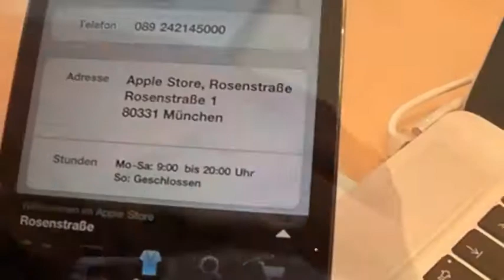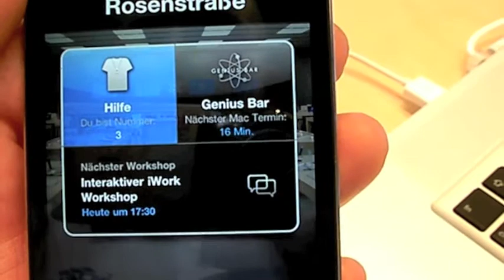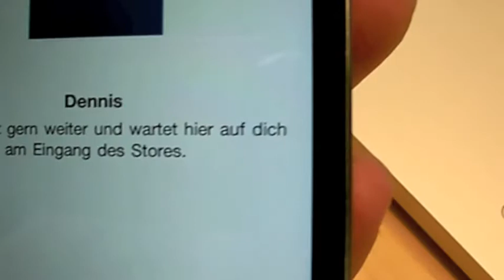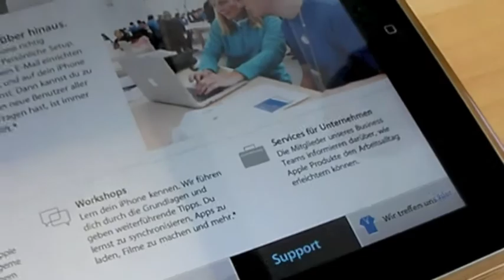Apple Retail Store München: "Smart Sign" & "Apple Store App" zum 10. Apple Store Geburtstag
Apple Retail Store München stellte persönliches Setup, Smart Sign und Apple Store App zum 10. Apple Store Geburtstag vor.